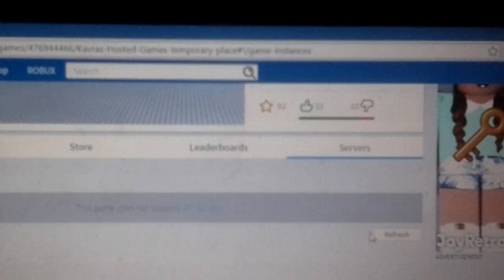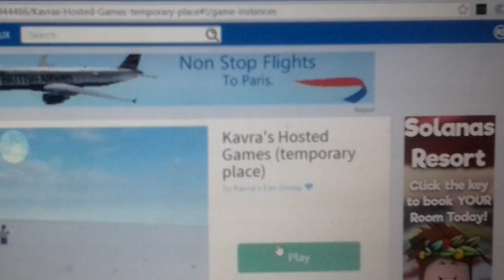Idk why and what I'm doing here no kavra 😢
Idk why I was playing this game kavra wasn't on the server